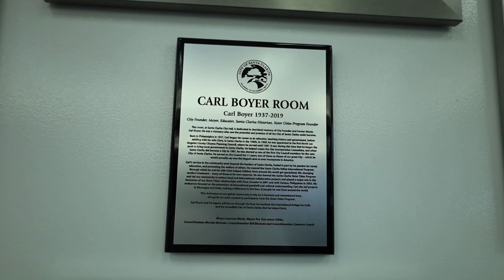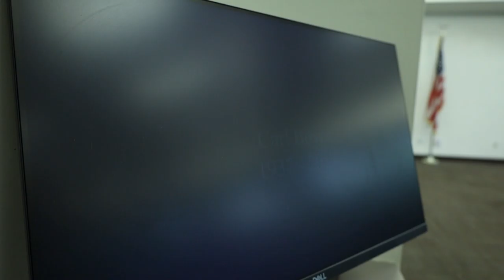City Hall dedicates room to Carl Boyer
Santa Clarita city hall announced the previously named century room will be renamed and dedicated to Carl Boyer.

Ryan Rivera brings us more.